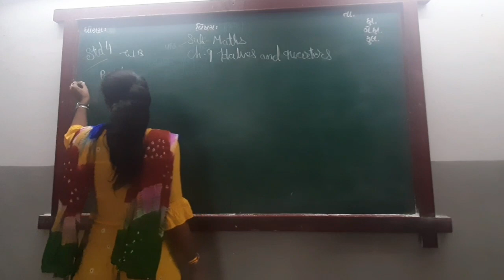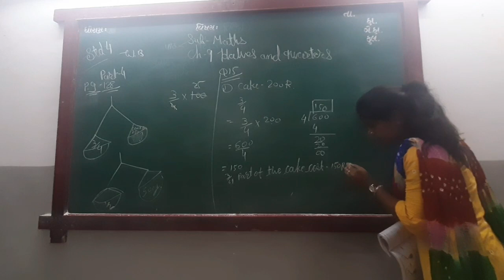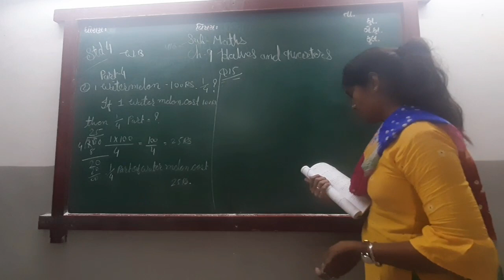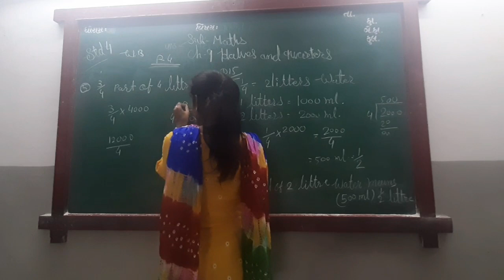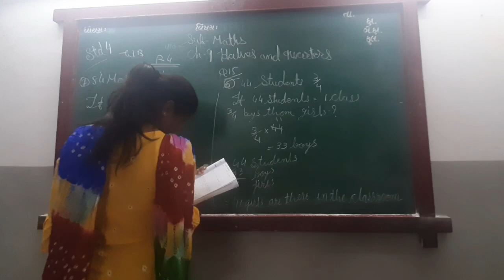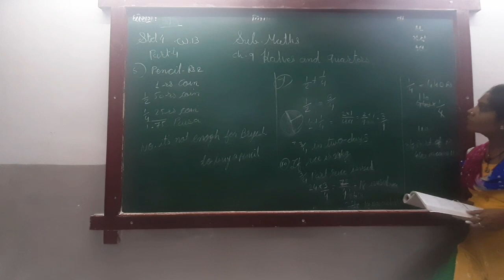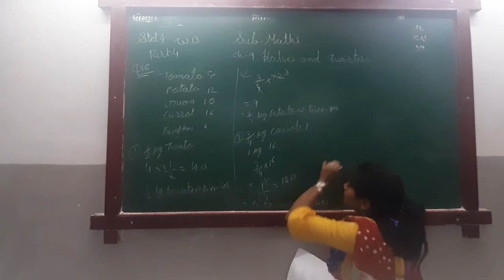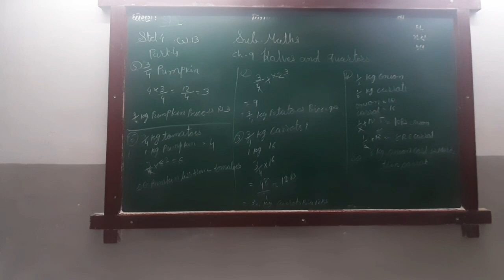ENG MED STD 4 SUB MATHS CH 9 P 4